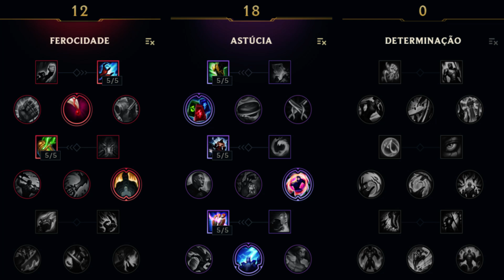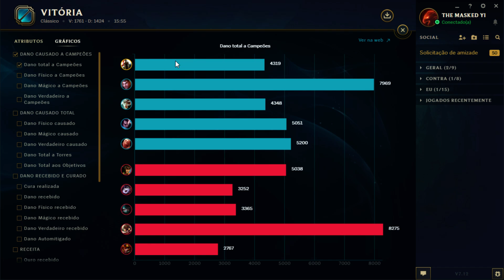PEGUEI O PADEIRO E ACABEI COM O JOGO EM 15 MINUTOS!!! (S) - PANTHEON JUNGLE GAMEPLAY